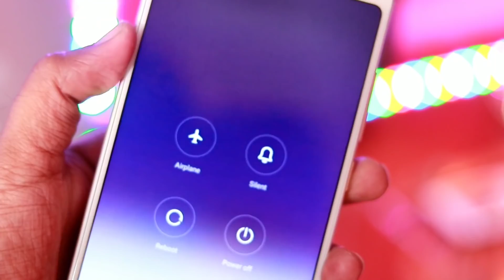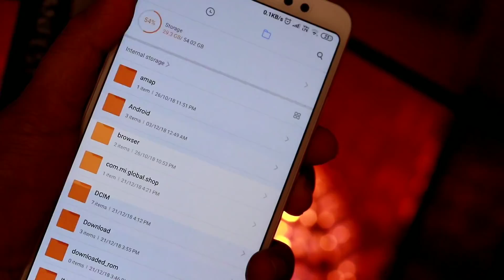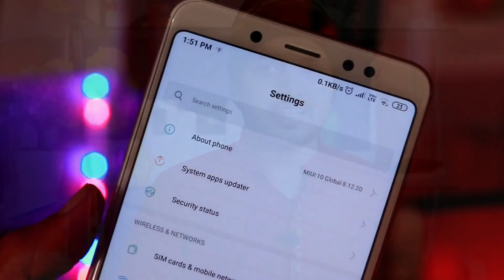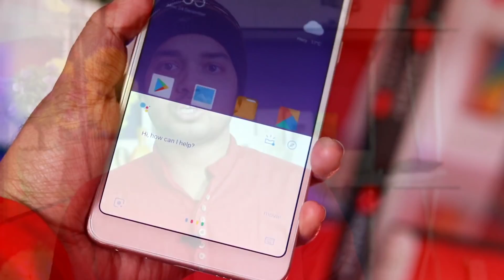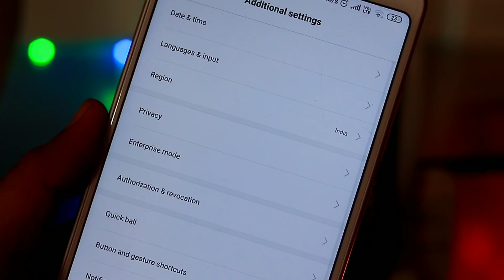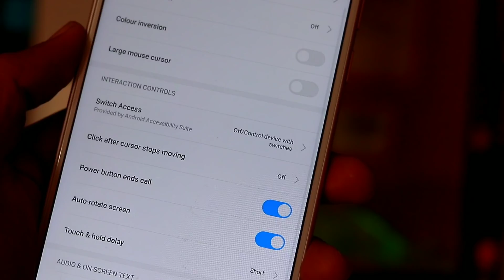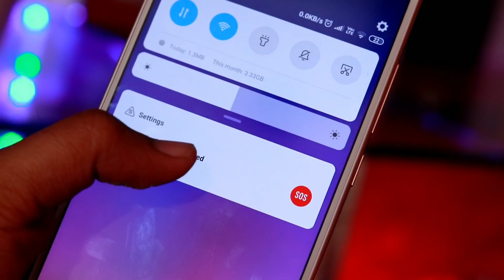Miui 10 Top 10 Uses of Power Button | Tips & Tricks | Hindi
Assalamu Alaikum Dosto, Aaj is Video me mai aaplogo ko bataunga ki Miui 10 me aap kaise Power Button ka istemal 10 Alag Alag tarike se kar sakte hai.. Aasha hai aapko ye Video Pasand aaye.

You can also Try Out My Gears Which I use -
Microphone for Laptop
Microphone Pop Filter
Microphone for DSLR / Phone
LED Light
Wired Earphone
Smartphone Gimbal
Smartphone Opening Tool If You Like my Work